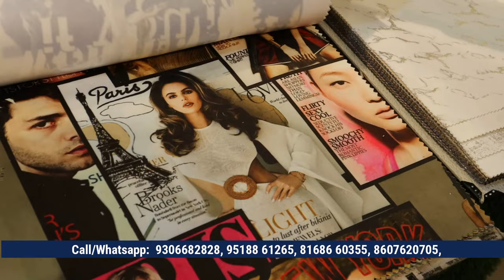Single Piece Luxury Curtains | 1 piece घर बैठे, Panipat Handloom Market | panipat wholesale Market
RAINBOW FURNISHINGS
Address - 13/7 SD COLLEGE ROAD, Opposite Lane of Punjab National Bank, PANIPAT HARYANA (132103)

Please tap on the above link to reach out to our WhatsApp Representative Instantly

Telegram link to RAINBOW FURNISHINHS Channel :-